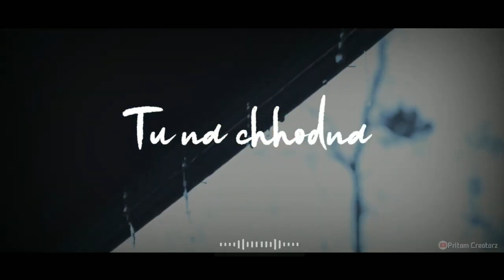tare liya aaya short status